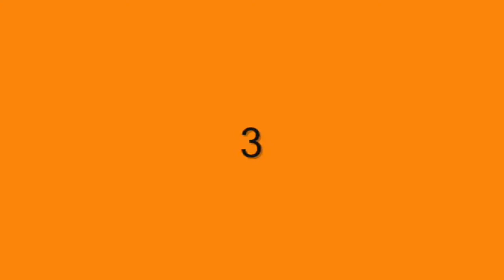Lebron James Top 10 Plays 2013-14 Season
Best Plays Of The Best Player In The World!

Top basketball dunking videos

Top posterizing dunk videos

Nba and college dunking videos